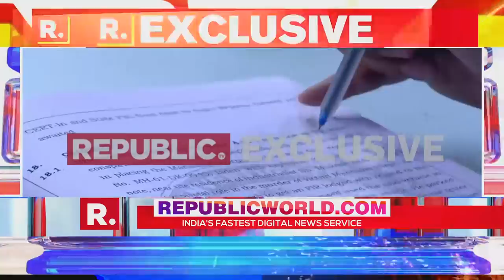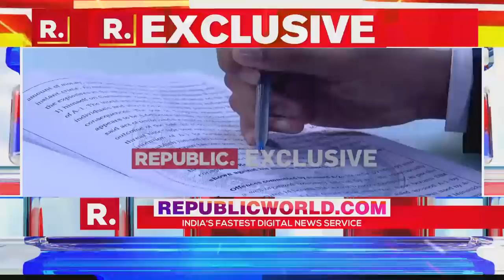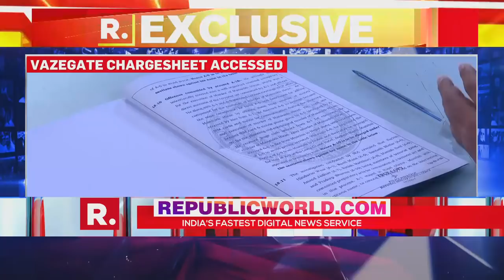Vazegate: Mumbai CP's Compound Under Param Bir Singh Used To Plot Mansukh Hiren's Murder